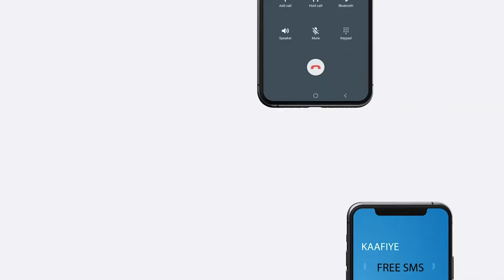Faah-faahin kala duwan ayaa ka soo baxaya Dagaalka socda Garoonka diyaaradaha ee Muqdisho